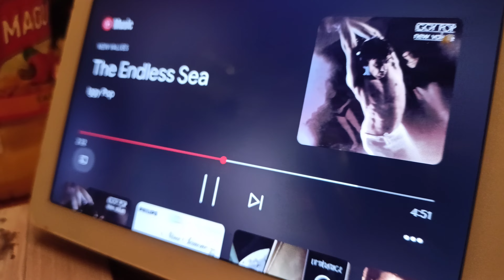Endless sea — cutting the MEAT!!